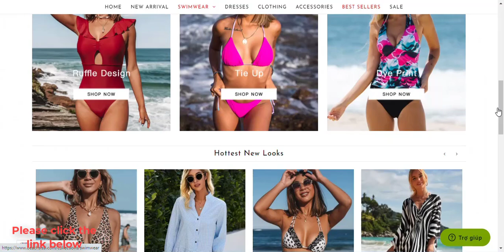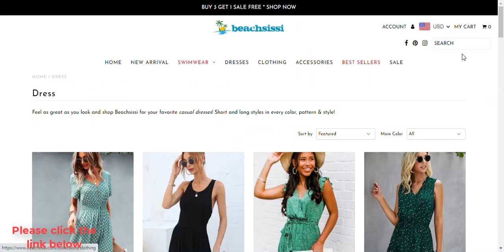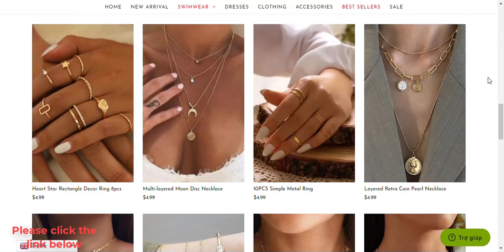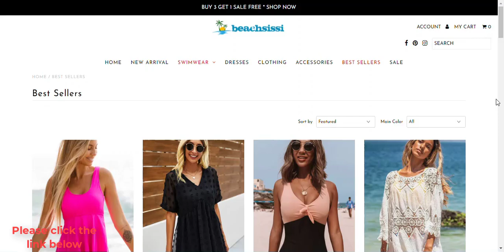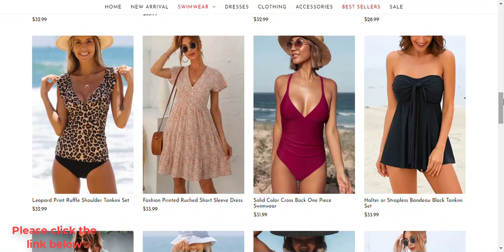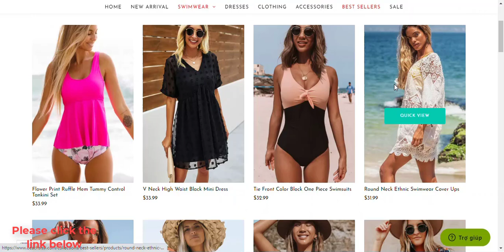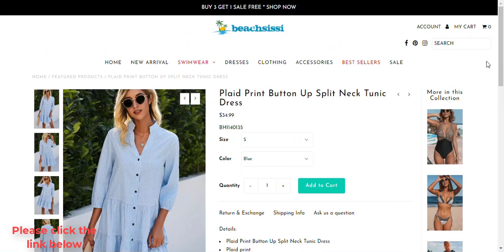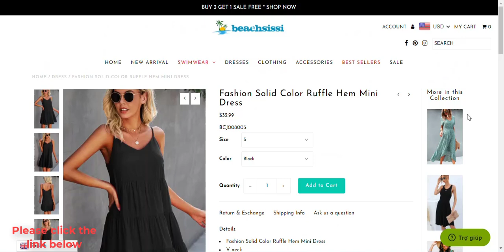Beachsissi BIKINI TRY ON HAUL & REVIEW SUMMER 2021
Hey guys!

Beachsissi was founded in 2017. It is an online store focusing on the latest women beach wears like swimsuits, cover-ups, casual dresses, etc.
in the past 4 years, beachsissi has shipped over 2 million orders to cutomers worldwide, and we are constantly improving our product quality and customer services. Our commitment is to provide customers high quality, trendy fashion clothes/swimwears at affordable prices.

Beachsissi offers our customers a quick-and-easy online purchasing process and a dedicated, knowledgeable customer service team. Our real product matched with the photos on website and our payment processes guarantee you a cheerful, secure purchasing environment.

Beachsissi endeavors to become a trustworthy beachwear brand and offer stylish quality products at appealing prices to customers, with hard work, creativity and dedication.

If you are reading this Beachsissi review, chances are you have watched the ads for Beachsissi and wonder if it is of high quality.
Since I’m looking for a bikini set, I have spent some time researching Beachsissi.